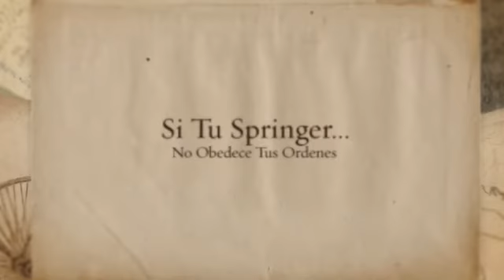Como Educar a Un Springer Spaniel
Los mejores consejos para educar a un perro de raza Springer Spaniel

Los perros de la raza Springer Spaniel son por lo general animales enérgicos y vitales con muchas ganas de jugar. ¡Los Springer Spaniel pueden ser realmente agotadores! Como todos los perros, pueden compararse a niños inquietos...Y eso incluye las travesuras.

Los perros de raza Springer Spaniel no son malos, pero es posible que notes ciertos comportamientos desagradables. ¿Tu Springer Spaniel hace sus necesidades dentro de casa? ¿Parece que le gusta morderlo todo? ¿Ladra sin motivo aparente, o incluso porque suena el timbre o alguien pasa al otro lado de la puerta? ¿Tu perro tira de la correa como un loco cuando lo sacas a pasear? ¿Parece disfrutar persiguiendo a los gatos del vecindario? ¿Se muestra agresivo u tímido con los desconocidos?
Todos estos son casos de comportamiento inadecuado, y la solución es una y sólo una: el adiestramiento.

Lo mejor que puedes hacer por tu perro Springer Spaniel es educarlo para evitarle los malos hábitos y con ellos todos los accidentes o problemas que pueda acarrear. Te gustaría que fuera el compañero con el que sueñas, ¿no es verdad?, ese que no ha hecho ningún destrozo cuando vuelves a casa del trabajo, o con el que sales a pasear tranquilamente.
¡Sólo tienes que adiestrarlo!

Si quieres saber cómo educar a un perro de raza Springer Spaniel, confía en mí, el adiestramiento positivo es el mejor medio